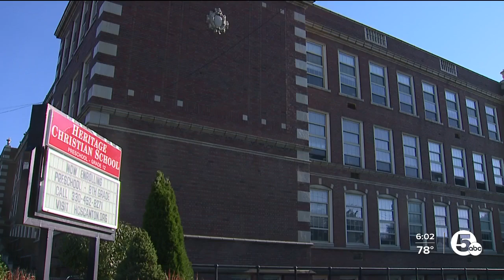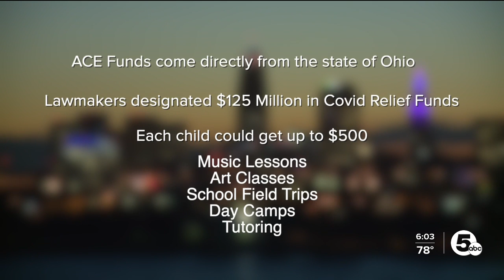Ohio 'ACE Program' offers opportunity, additional untapped funding for kids across Northeast Ohio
The Ohio "ACE Program" offers opportunity and additional untapped funding for kids across Northeast Ohio to succeed in school through various after school programs and activities.